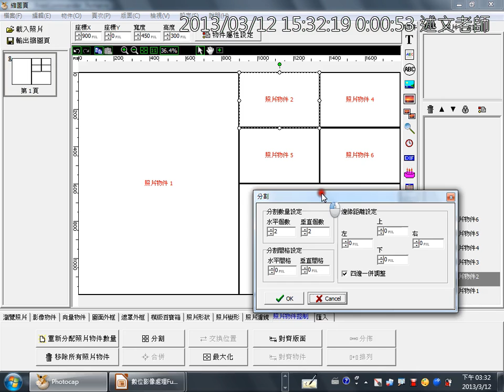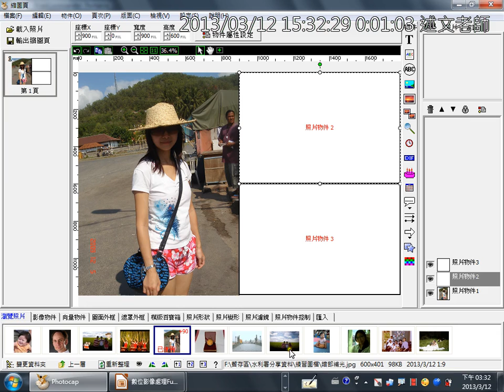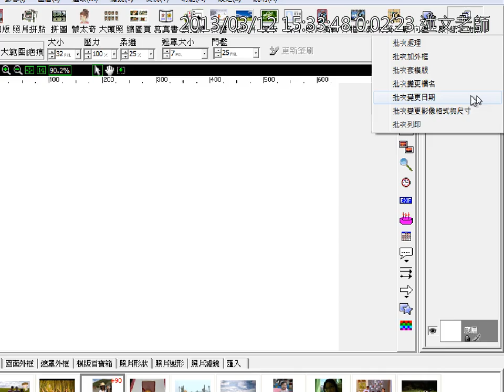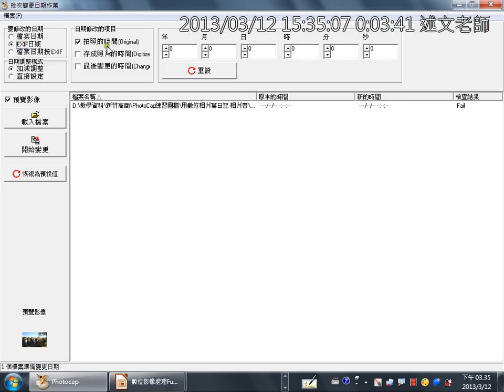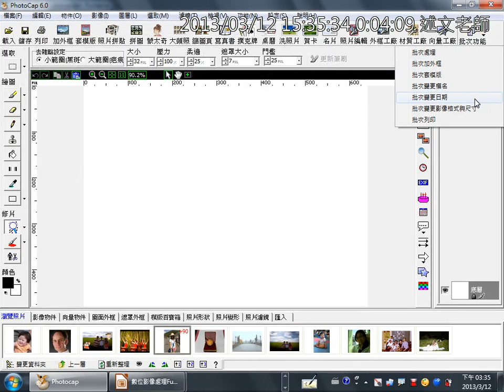05縮圖頁-2補充與批次變更日期